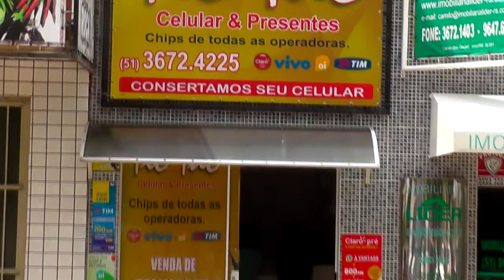DNIT ALERTA PARA INTERDIÇÃO DA BR 116 EM SÃO LOURENÇO DO SUL.